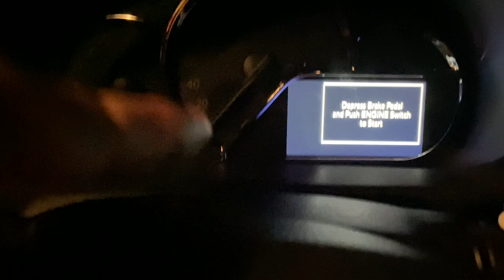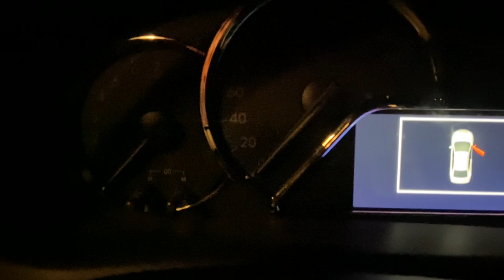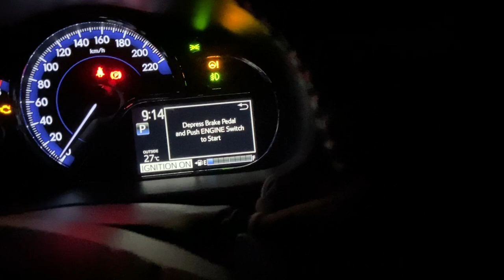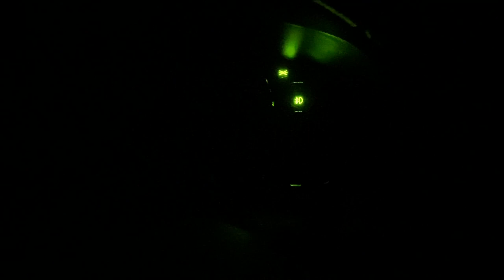System Immobilizer Toyota Vios Yaris : Berkelip